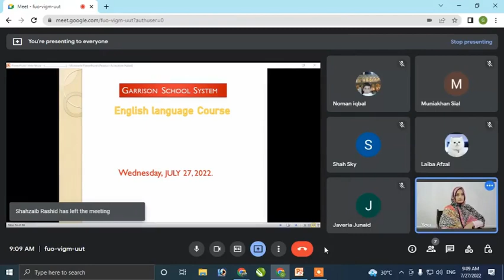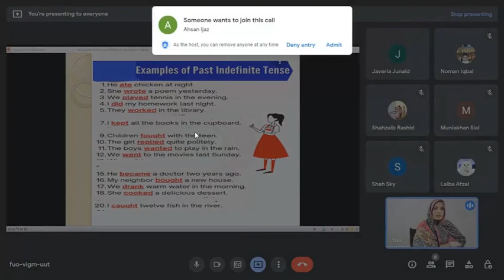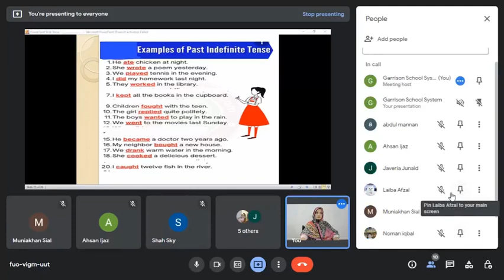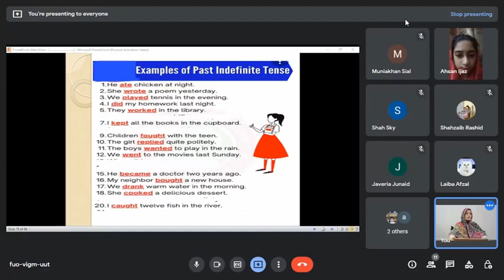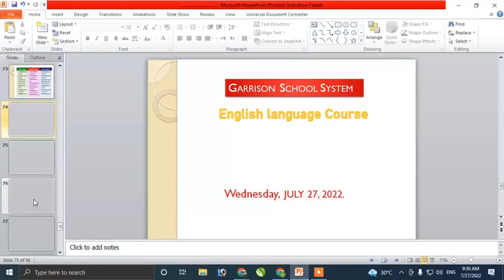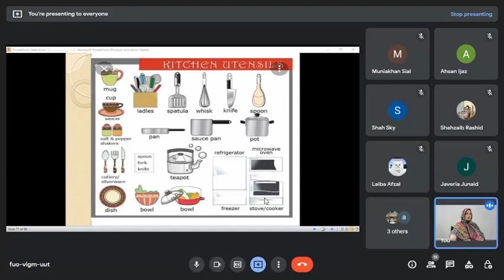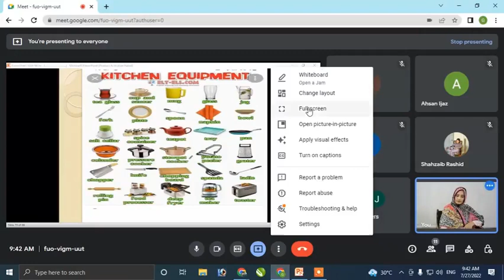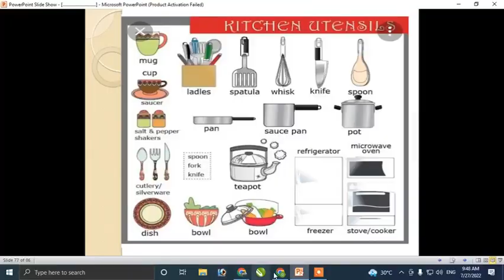E learning Program English Spoken Course 2022Grammar Class Lecture #15 Garrison School System